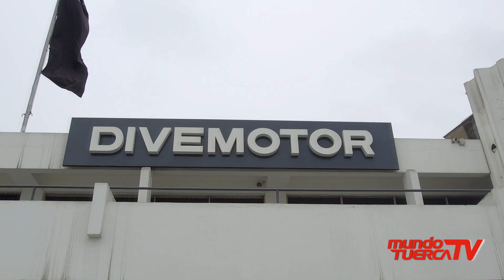DIVEMOTOR entrega 150 unidades a empresa EZENTIS